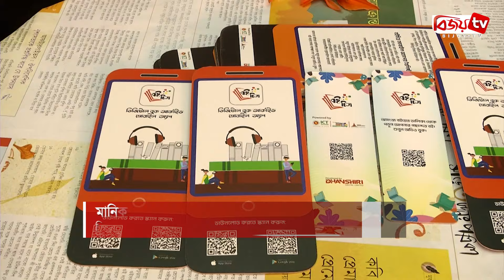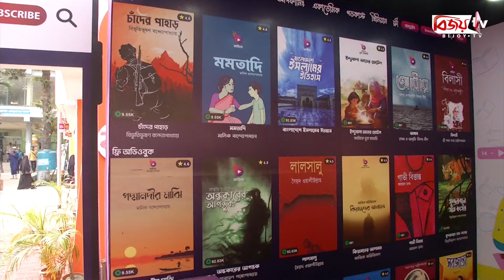ডিজিটাল হচ্ছে বই, কমছে খরচ | Bijoy TV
যেভাবে না পড়েও নেয়া যাবে বইয়ের স্বাদ